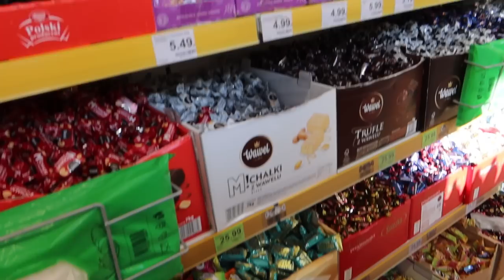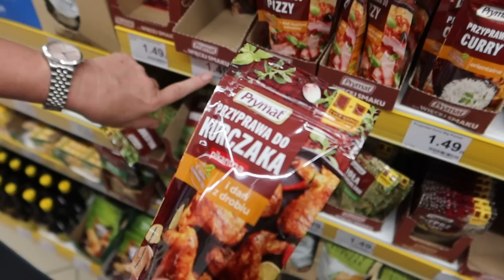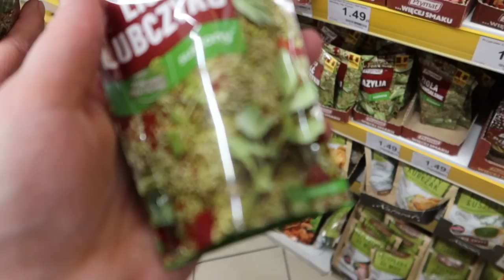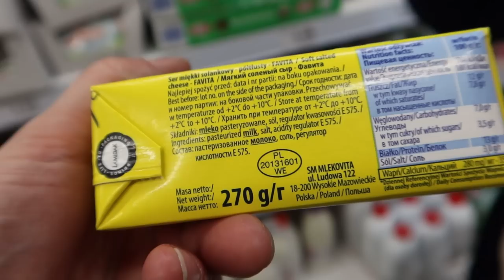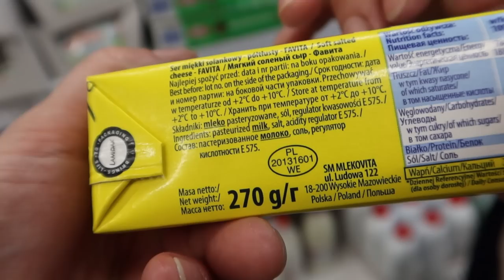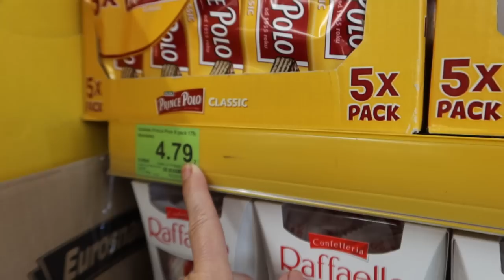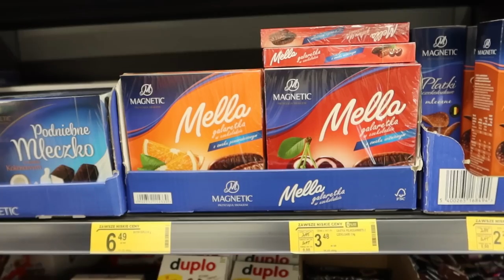Einkaufen in Polen mit Mama 🇵🇱 Unser neues Familienmitglied 😍 VLOG